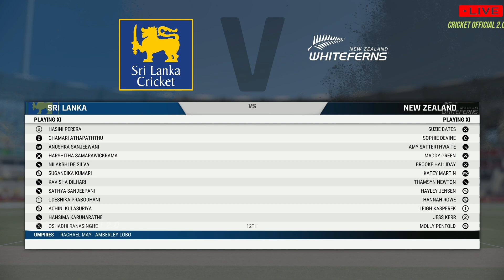SLW vs NZW 1st ODI highlights 2023 | NZ vs SL odi today | cricket 22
NOTE :
( This is not real Match Highlights Because this is a Cricket 19  and cricket 22 PC Gameplay & This cricket 19 and cricket 22 Game Developed by : Big ant Studios )

System specification

SLW vs NZW 1st odi highlights 2023
SLW vs NZW highlights
NZ vs SL odi today
cricket 22
sl vs nz odi
slw vs nzw 1st odi highlights
nzw vs slw 1st odi highlights
slw vs nzw highlights 2023
nzw vs slw highlights 2023
nzw vs slw today odi highlights
live nzw vs slw
live slw vs nzw
sl vs nz
nz vs sl
women cricket highlights
sl vs nz 1st odi 2023
nz vs sl 1st odi 2023
sl vs nz 1st odi 2023 highlights
nz vs sl live today
sl vs nz live today
cricket official 2.0